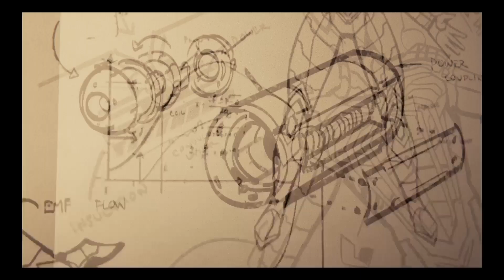SPIDERMAN - PS4 Pro - Final Battle!!!